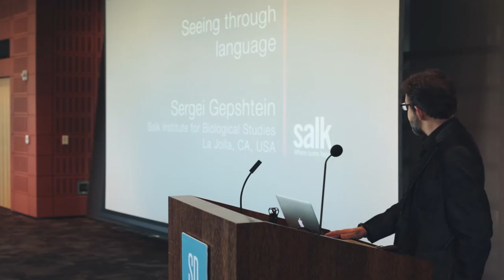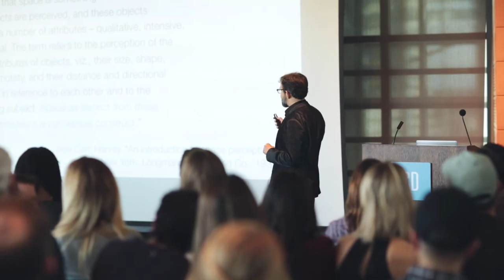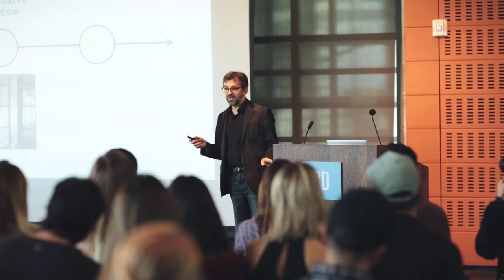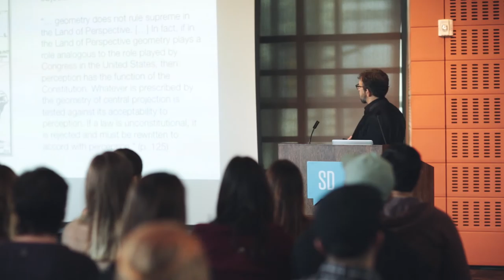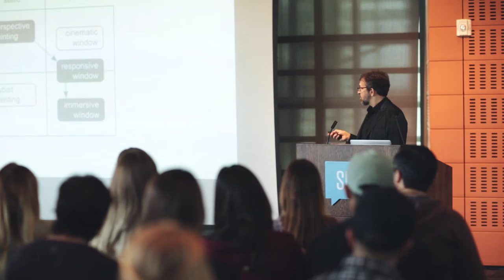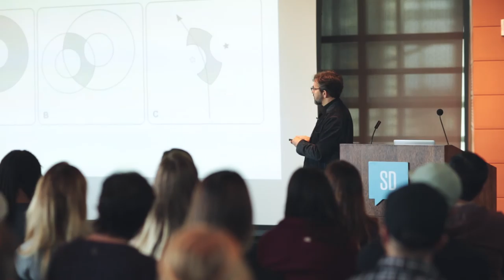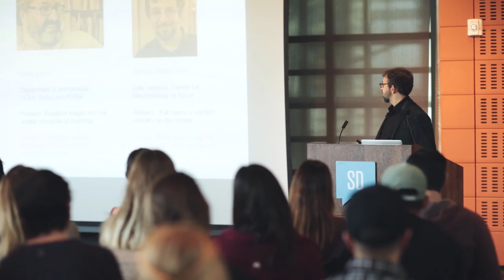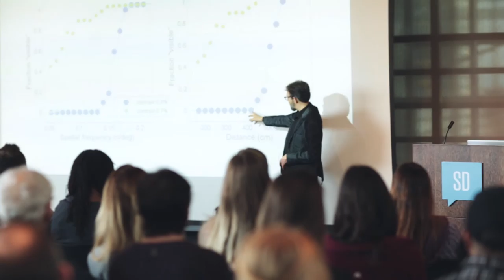Sergei Gepshtein: Let's Talk About Space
Sergei's research into spatial matters and his experiences gives us insight into language and how to communicate.

Sergei Gepshtein at CreativeMornings San Diego, January 2016. Free events like this one are hosted every month in dozens of cities. Discover hundreds of talks from the world's creative community